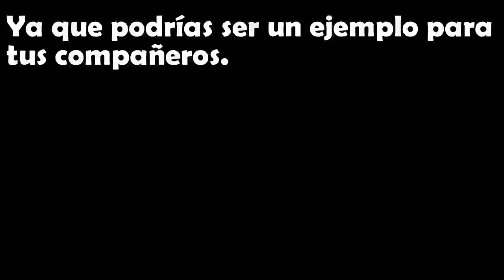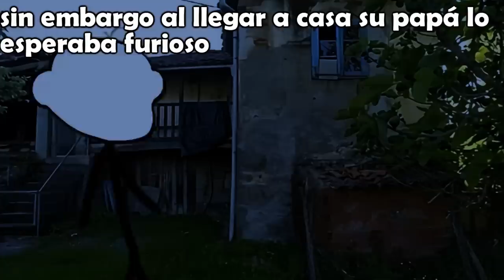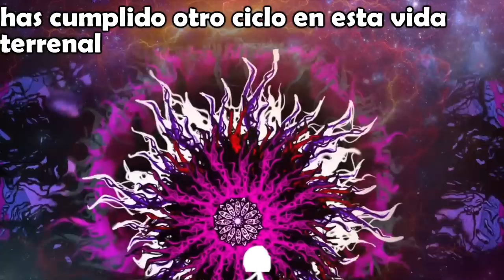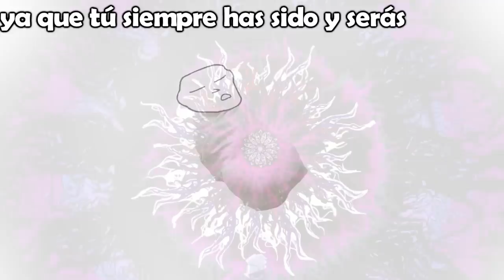EL ORACULO DE LOS MUNDOS OLVIDADOS!! /VOIDMEMES PARTE 108/VOINED